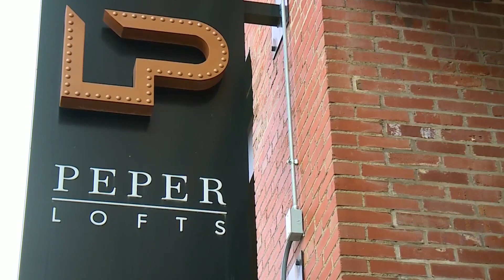St. Louis riverfront encampment will be disbanded Friday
The City of St. Louis is offering housing, transportation, and additional resources to those living in a tent community along the Mississippi River in the Laclede’s Landing area.